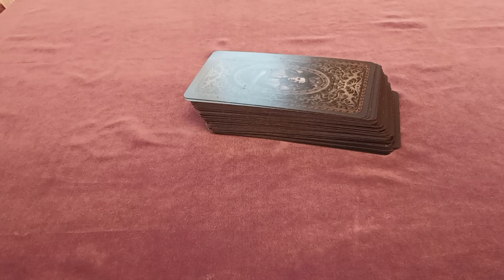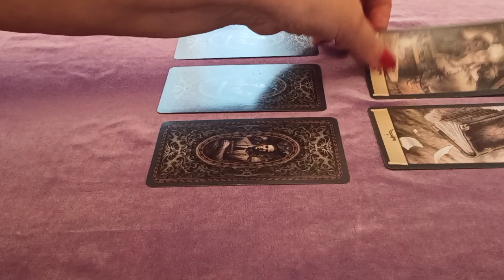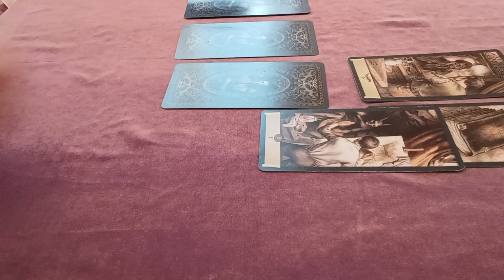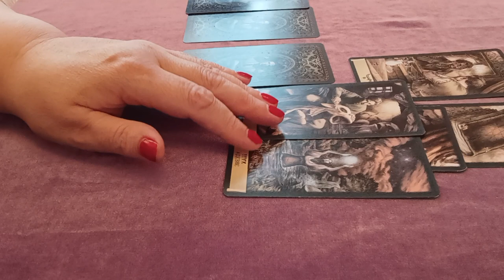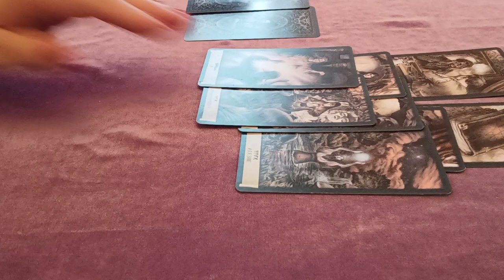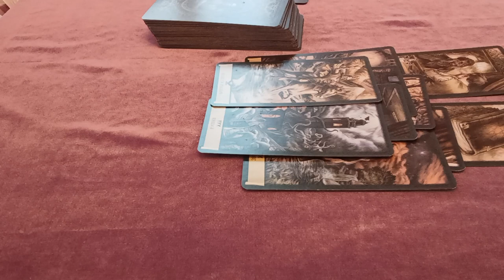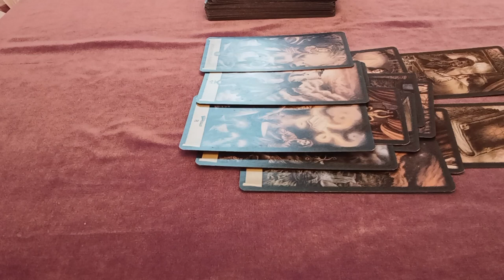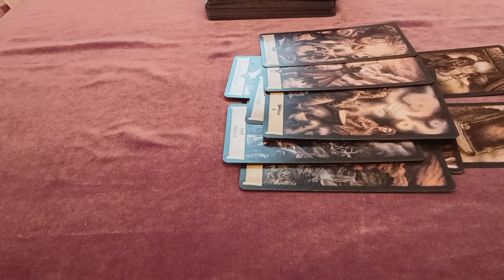🎥Яна Прежевская А у гроба нет карманов#тарорасследование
Человек сам хозяин своей судьбы. Моя задача-лишь показать правильный путь по которому может идти человек. Таро это навигатор. Каждая карта имеет свой философский эзотерический смысл. Дистанционная консультация по всем сферам жизни Вайбер Ватсапп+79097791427